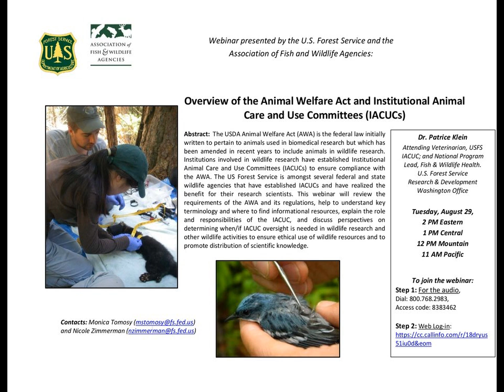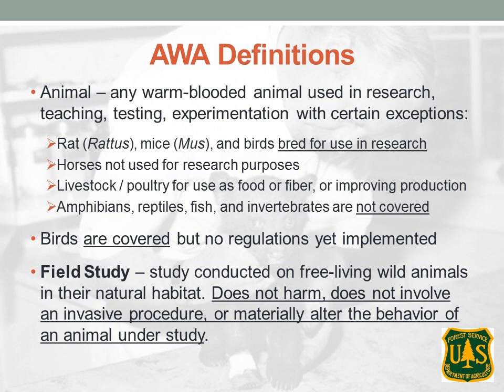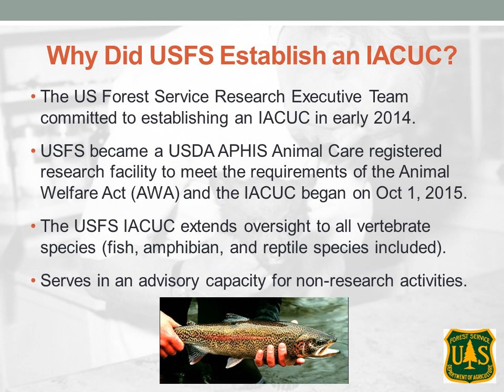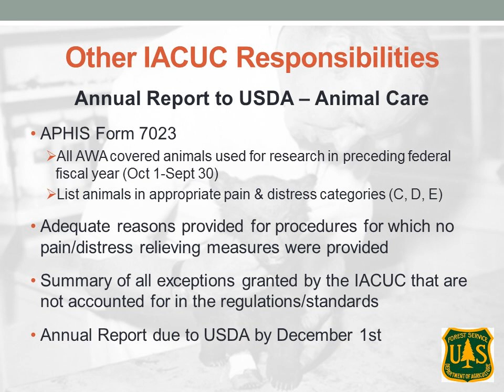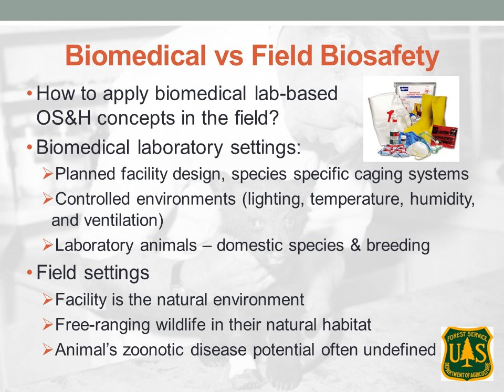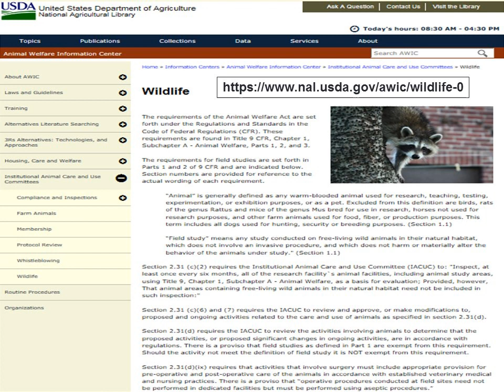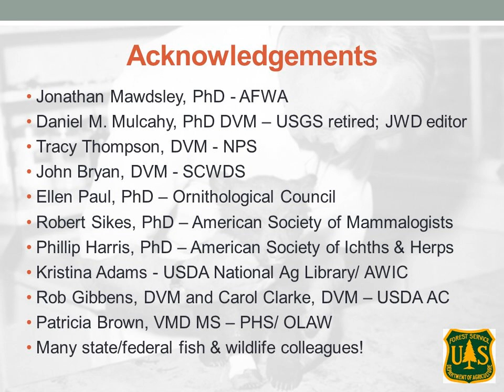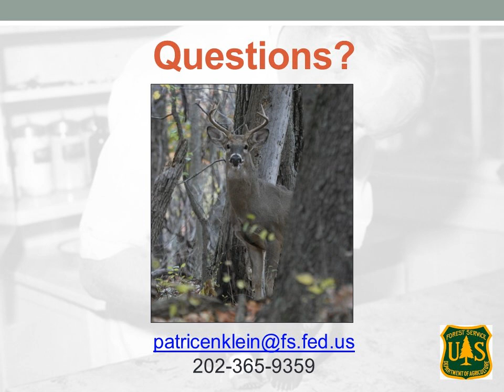Webinar: Overview of the Animal Welfare Act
Abstract: The USDA Animal Welfare Act (AWA) is the federal law initially written to pertain to animals used in biomedical research but which has been amended in recent years to include animals in wildlife research. Institutions involved in wildlife research have established Institutional Animal Care and Use Committees (IACUCs) to ensure compliance with the AWA. The US Forest Service is amongst several federal and state wildlife agencies that have established IACUCs and have realized the benefit for their research scientists. This webinar will review the requirements of the AWA and its regulations, help to understand key terminology and where to find informational resources, explain the role and responsibilities of the IACUC, and discuss perspectives on determining when/if IACUC oversight is needed in wildlife research and other wildlife activities to ensure ethical use of wildlife resources and to promote distribution of scientific knowledge.

Dr. Patrice Klein
Attending Veterinarian, USFS IACUC; and National Program Lead, Fish & Wildlife Health.
U.S. Forest Service
Research & Development
Washington Office